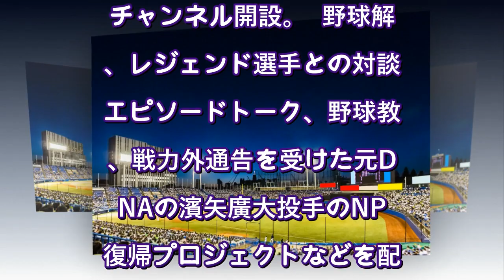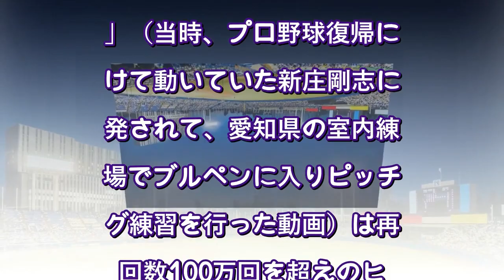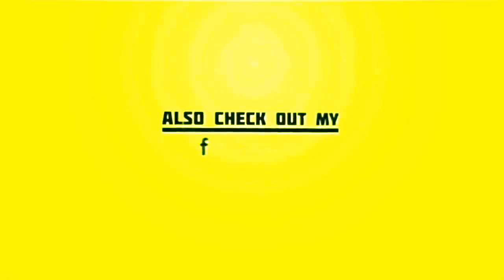「YouTubeが面白い元プロ野球選手」ベスト10…上原浩治は3位、里崎智也は2位（週刊SPA!） - Yahoo!ニュース